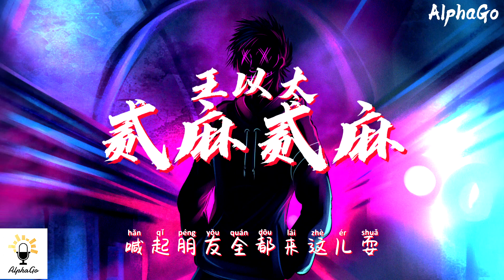王以太 - 贰麻贰麻『Say 贰麻Say 贰麻，Yean yeah yeah yeah yeah』【动态歌词/Pinyin Lyrics】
❖歌詞 Lyrics(在下面)❖↓
贰麻贰麻 - 王以太
词：王以太
曲：王以太
制作人：AYYANG
和声编写：王晓夫/王以太
人声制作/配唱：王晓夫
监制：王晓夫
录音制作者：北京少城时代文化发展有限公司
没得朋友喜欢看你喝得烂醉
只想大家喝得贰麻
只要有你在不一定非要吃扇贝
不一定要听动次打次
有意思的八卦 全部都放一哈
留到下次我们去贰麻
听一点儿hiphop 给耳朵放个假
喊起朋友全都来这儿耍
来这儿耍的我不只把你当客人
让你开心才是我最大的责任
路太黑就让我来帮你点灯
不管你是女士还是压力大的先生
你想吃啥子我们都有
就算你一个人我来也陪你斗酒
王以太的flow搭配府南河的微风
再也不用考虑去哪儿度过周六
不用考虑夏天或冬天
这里会很温暖没有北风
成都给你享受的空间
最重要是过程不是最终
就让我们醉在这一夜
喝到贰麻就好不要失控
后面有更多的故事熟悉的故事
听到就会想起我
听我给你说
Say 贰麻
Say 贰麻
Yean yeah yeah yeah yeah
Say 贰麻
Say 贰麻
Say 贰麻
Say 贰麻
Say 贰麻
Say 贰麻